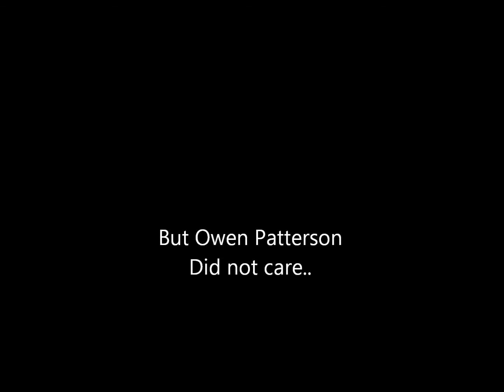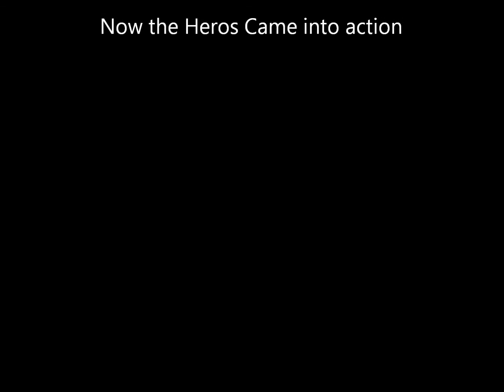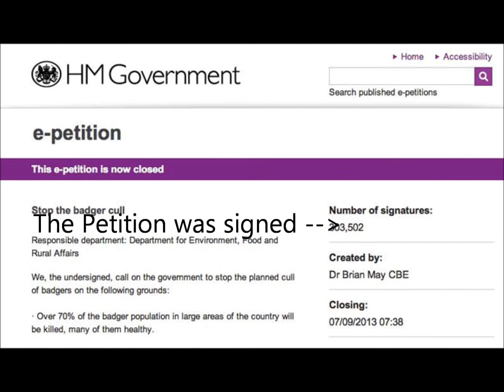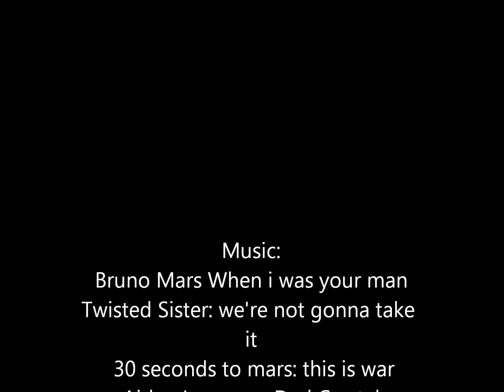Badger Army | 2013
made by Aidan Lawrence